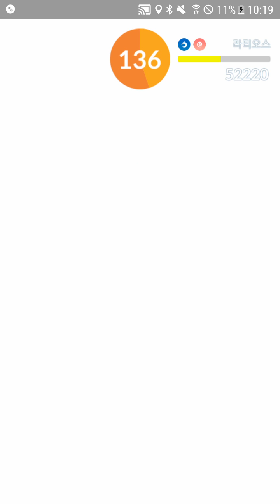World First Duo Rayquaza vs. Latios [KiMsSaBu]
Zen Headbutt Psychokinesis Latios